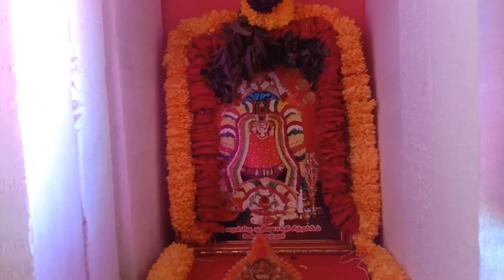om shakthi pooje | om shakthi bhajane | in my home